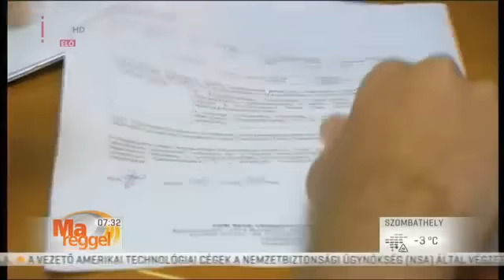Léhmann György ügyvéd-Össze-vissza beszél a Kúria